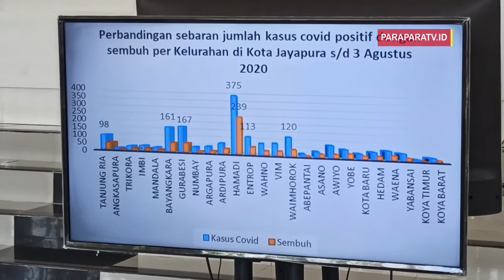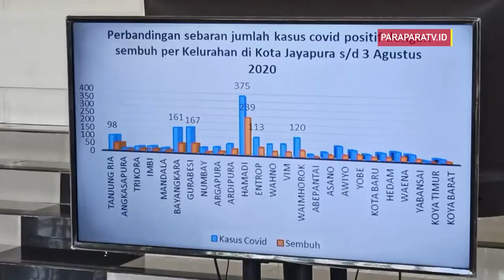Tak Gunakan Masker Ini Sanksi Tegas Pemkot Jayapura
Paraparatv.id | Jayapura | Karena kesadaran masyarakat kota Jayapura dalam menjalankan protokoler kesehatan saat beraktifitas diluar rumah, masih sangat rendah, maka pemerintah kota Jayapura akan menggunakan pola baru sebagai shok terapi bagi masyarakat kota Jayapura.

Pola baru yang akan diterapkan oleh satuan polisi pamong praja, pemda kota Jayapura  dalam melaksanakan penertiban bagi warga yang tidak memakai masker yaitu dengan menggunakan rotan.

Demikian pernyataan Wali Kota Jayapura,  Benhur Tomi Mano kepada paraparatv.id usai memimpin rapat pimpinan bersama forkopimda,  kepala OPD dan pemimpin agama se-kota Jayapura  di kantor Wali Kota Jayapura, Selasa 4 Agustus 2020.

Laporan : Djefri Pattiradjawane